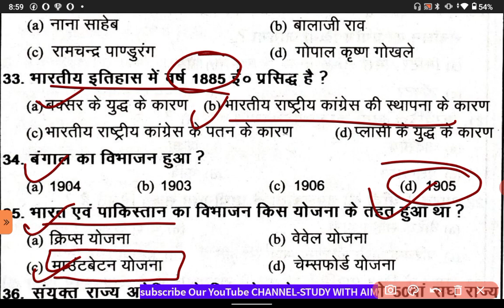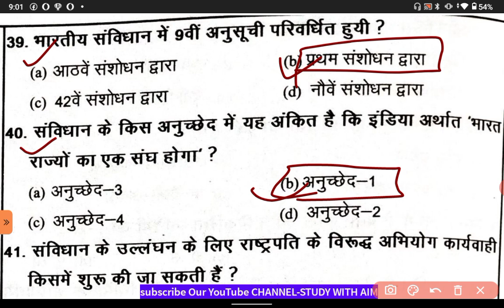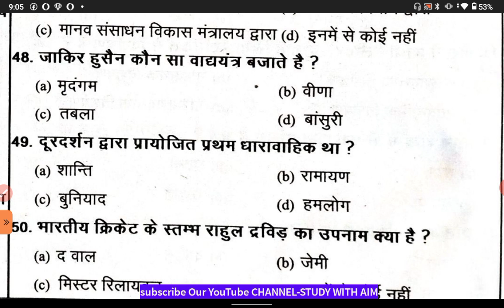Uk police Gk Top Important Question ,Uttrakhand police Constable Exam 2022/Gk in hindi/ukpsc,patwari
उत्तराखण्ड पुलिस कांस्टेबल ऑनलाइन क्लास 2022 😍 || Uttarakhand Police Paper 2022 उत्तराखंड Gs Practice Set-01 | uttarakhand police bharti 2022 UKSSSC Police constable SIदोस्तों आपको हमारे चैनल पर सभी तरह की सरकारी नौकरी के लिखित परीक्षा की तैयारी कराई जाएगी || दोस्तों आप भी अगर सरकारी नौकरी की तैयारी कर रहे हैं
Uk police Gk Top 300 Important Question / Uttrakhand police Constable Exam 2022/Gk in hindi / ukpsc

ukpsc exam
uk police gk questions 2022
uk police gk questions
uk police constable gk questions
uksssc police uk gk
uk police uk gk
uttarakhand police gk
uk police general knowledge
uk police gk questions and answers
uk police gk gs
uk police constable exam 2022
uttrakhand police constable gk  @Study with Aim
uk police previous year question paper
uk police constable hindi class
उत्तराखंड gk
उत्तराखंड gk 2022
Uttarakhand Gk
uttarakhand gk
uttarakhand gk question answer 2022
uk police gk
uk police gk questions in hindi
uk police constable gk questions in hindi
uttarakhand police constable syllabus 2022
uttarakhand police ka syllabus
pattern uttarkhand exam paper 2022#uttarakhand
uttarakhand police previous paper 2016,
उत्तराखंड  Gs Practice Set-01 |  uttarakhand police bharti 2022 UKSSSC Police constable SI